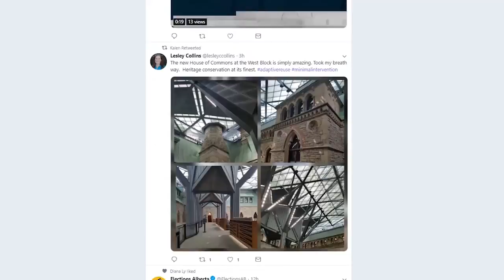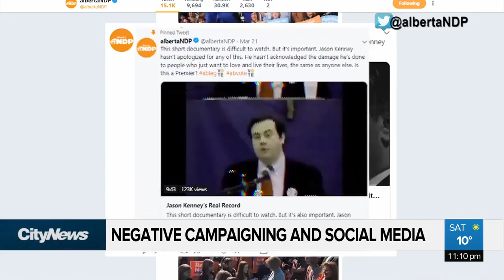How effective is negative campaigning on social media ?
Dalia S Ashry speaks to a Social Media researcher about the effectiveness of negative campaigning on social media.